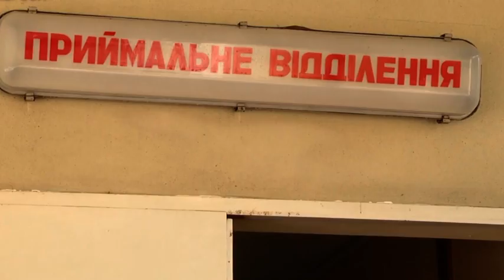Вакцинація в Україні від ковід-19 розпочнеться найближчими днями